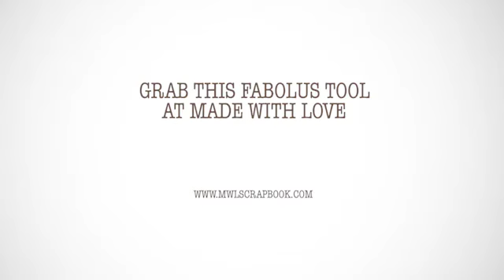how to make paper flower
Made with love indonesia tips how to make paper flower from WRMK paper flower punch